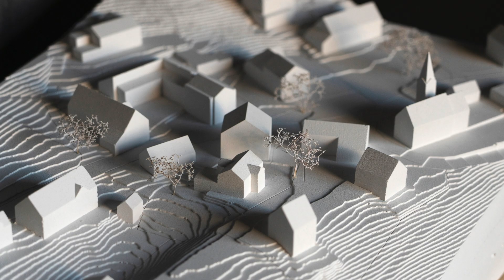Monocle preview: March issue, 2020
Why Austria? This landlocked central European nation is quietly offering global lessons in everything from diplomacy to design – not to mention dining. Our dedicated special takes an in-depth look into its Alpine attractions, entrepreneurial clout and hands-on craft culture. Our journalists reveal how the Habsburg’s changed history and how the nation is setting an example for the rest of the world.